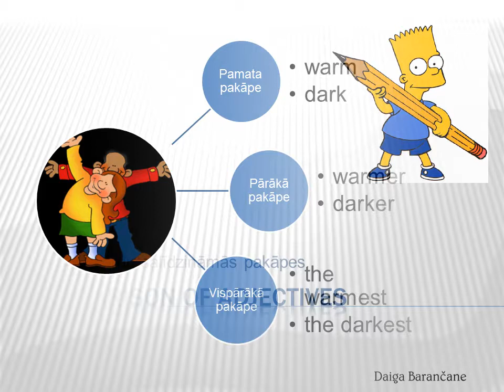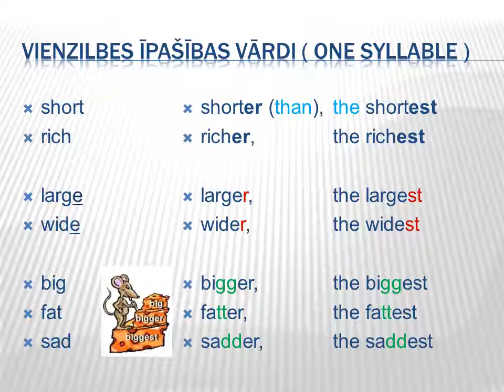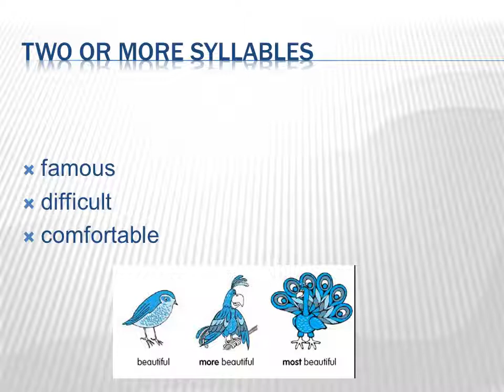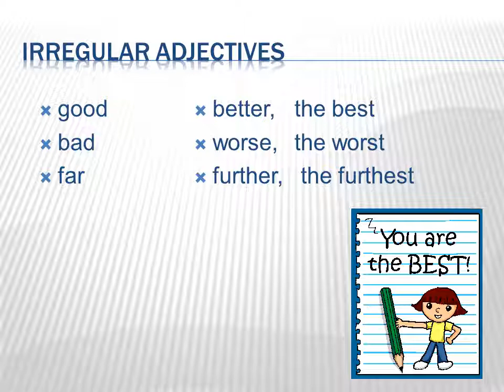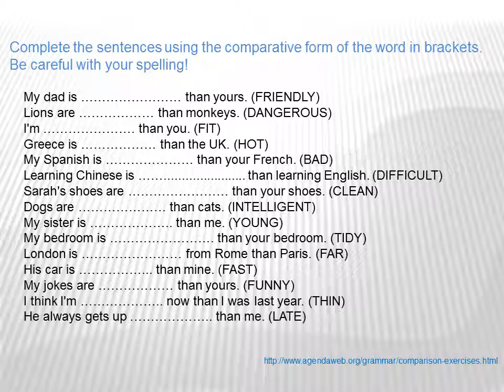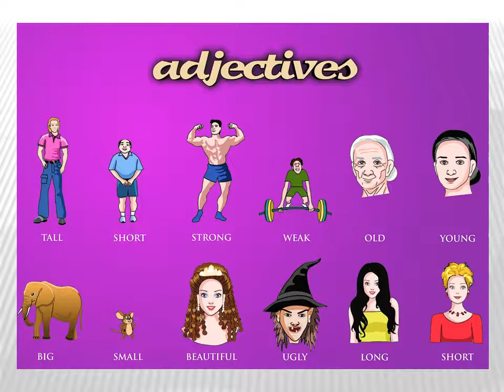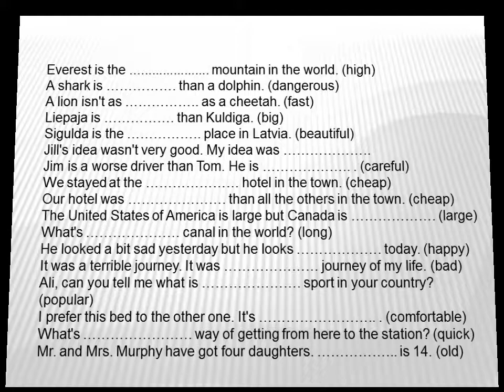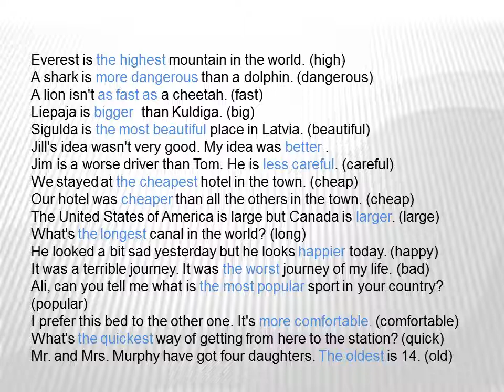Adjectives Comparison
Filma tapusi ESF un Eiropas Savienības projekta "Atbalsta pasākumu īstenošana jauniešu sociālās atstumtības riska grupu integrācijai izglītībā Brocēnu novadā"
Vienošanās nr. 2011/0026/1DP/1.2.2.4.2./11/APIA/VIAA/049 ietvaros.